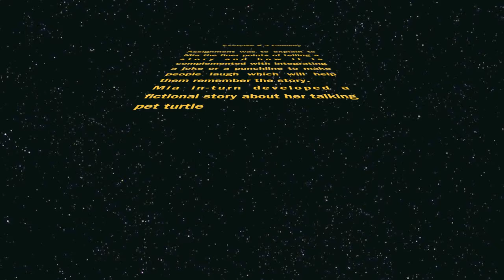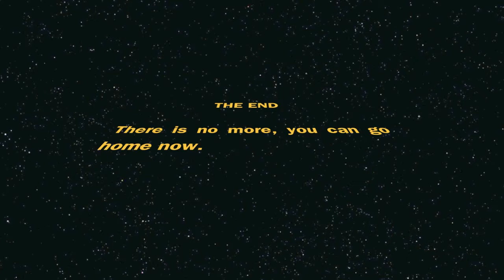Exercise # 3 Comedy